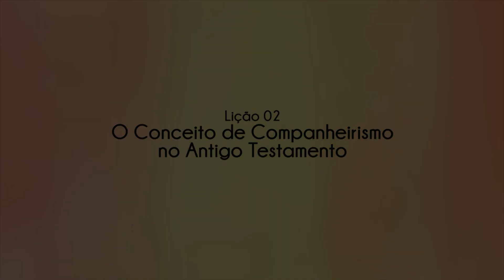O Conceito de Companheirismo no Antigo Testamento | Duplas Missionárias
Segunda parte da Lição 2 do Curso para Duplas Missionárias com o Pr. Alejandro Bullón.

FELIZ7PLAY